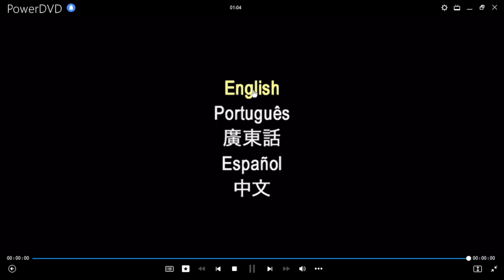Dr Dolittle 4: Perro Presidencial DVD Menu 2008 en inglés, portugués y español